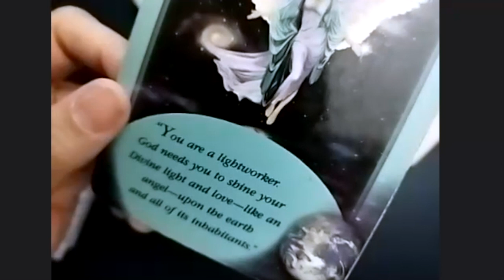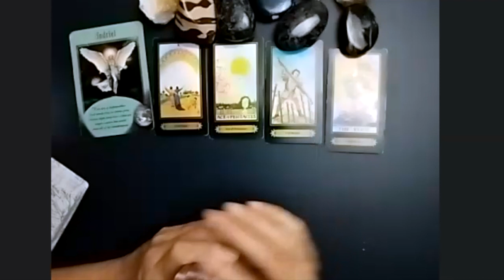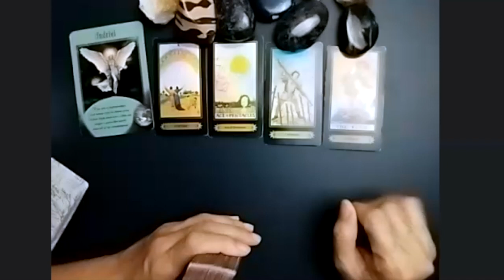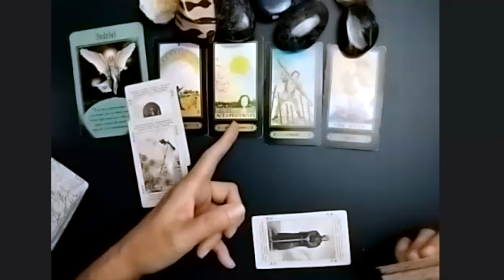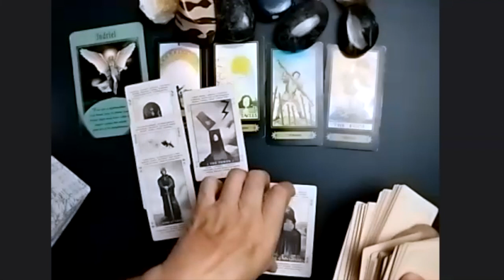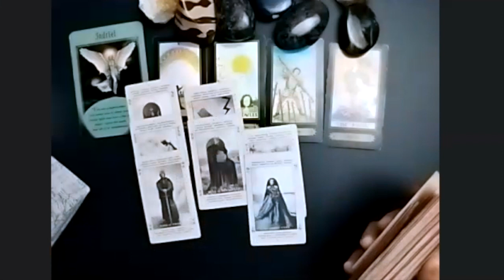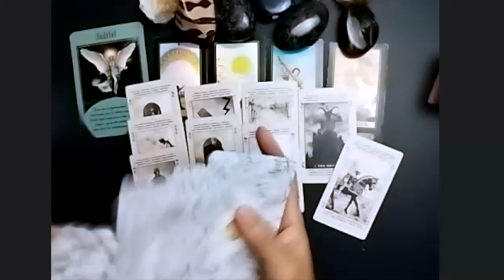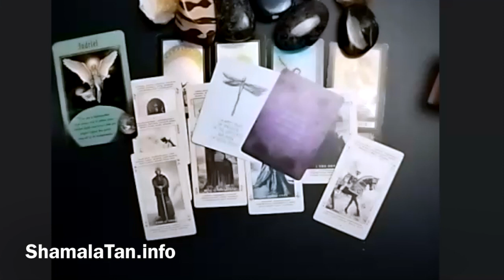Gemini: Divine Guidance Awaits!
Gemini, the cosmic winds are whispering insights, signaling that you are indeed being guided on your journey. In this reading, we'll explore the subtle energies that are nudging you, offering clarity, direction, and reassurance. Regardless of when you've tuned in, be it today or years from now, this timeless message has been crafted with your mercurial spirit in mind.